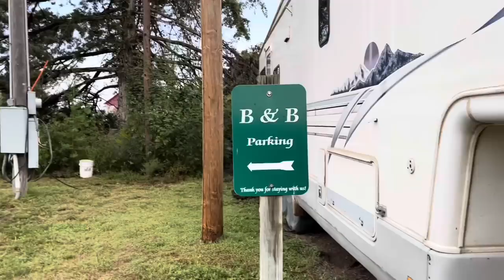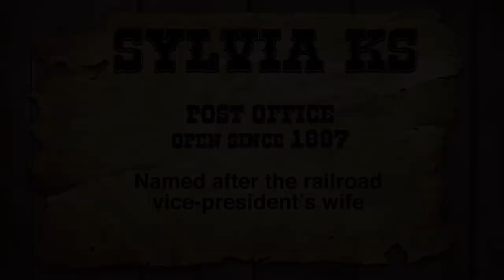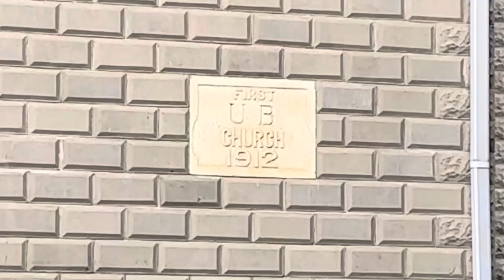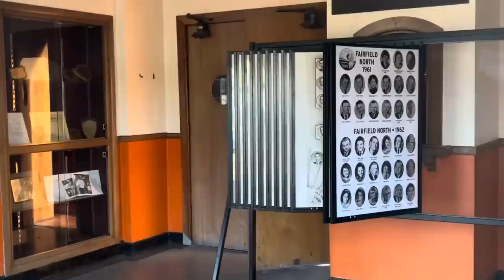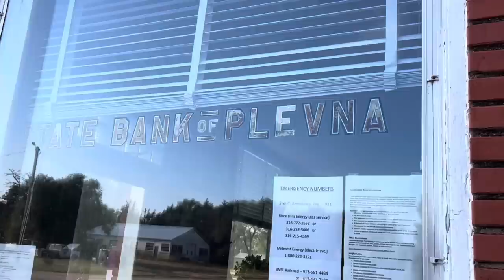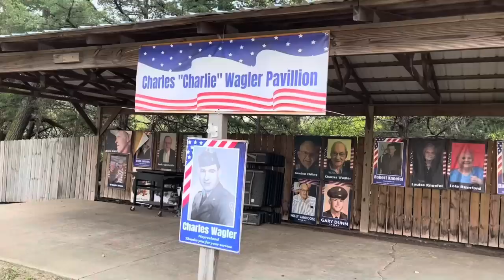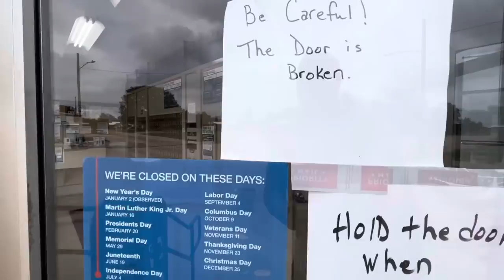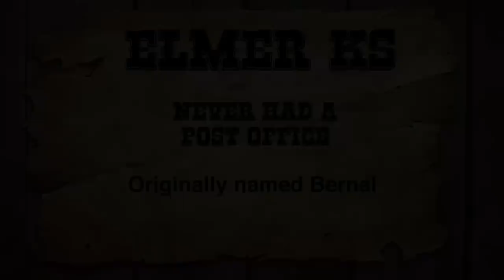Historic Towns Along Trail West Road ||| Reno County, Kansas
I found Trail West Road this summer when exploring US 50 through Central Kansas. I thought it had an interesting groups of old towns, but I couldn't figure out why it wasn't located directly on US 50 (just one mile south). I go in search of answering that question and find a few others places along the way! This road is located in Reno County, Kansas, near Hutchinson. I've never seen this road documented before, so enjoy it for the first time! :)

T-shirt: Roam

Part 107 certified drone operator

0:00 Intro
3:16 Sylvia
6:25 Plevna
8:56 Abbyville
11:45 Partridge
14:00 Crupper's Corner
15:39 Elmer/Bernal
20:14 Outtakes

Music
Lazy Afternoon Sun - Dan Lebowitz